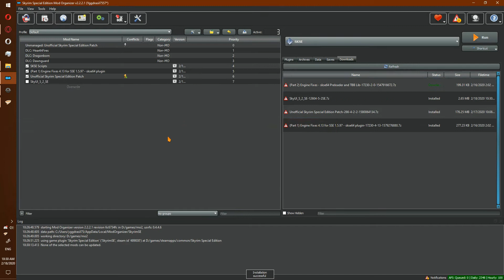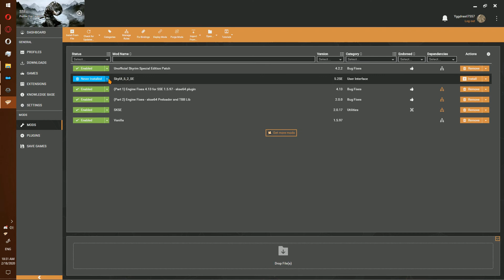Mod A Day 4: Skyui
Welcome to Mod A Day, in which I install a new mod every day for as long as I can stand it. Today we go over Skyui which is the best (and only practical) Skyrim UI mod.